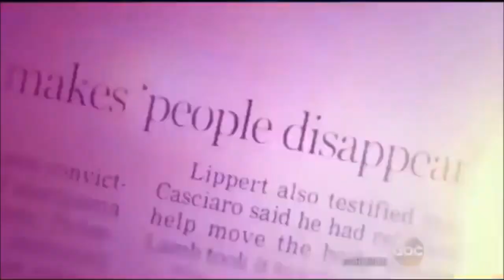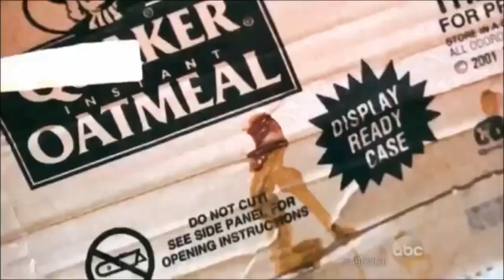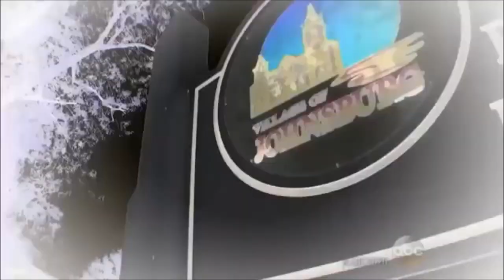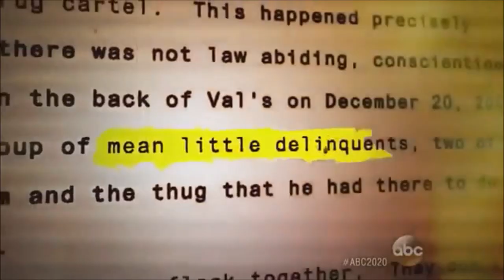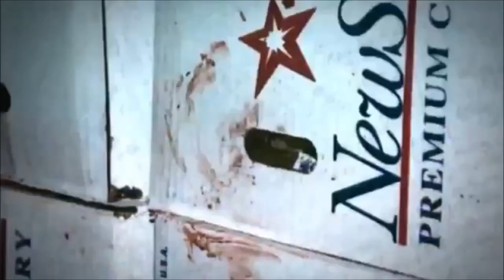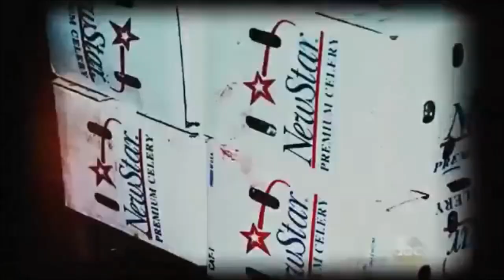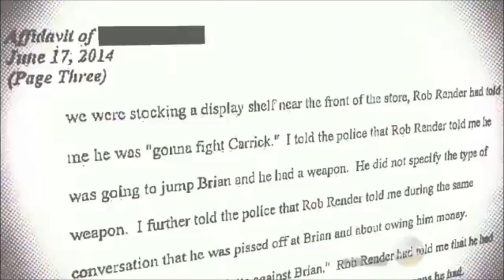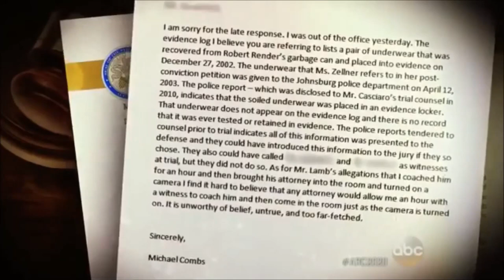The Murder of Brian Cerrick : The Mystery on Johnsburg Road ( Mario Casciaro case Kathleen Zellner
The murder of Brian Cerrick has long been a mystery in Johnsburg, IL. The Mystery on Johnsburg Road tells the story of the trial and conviction of Mario Casciaro. Claiming his innocence from the beginning, Mario Casciaro, greatly aided by his family, hired Steven Avery's and Ryan Ferguson's attorney, Kathleen Zellner, to fight his conviction.